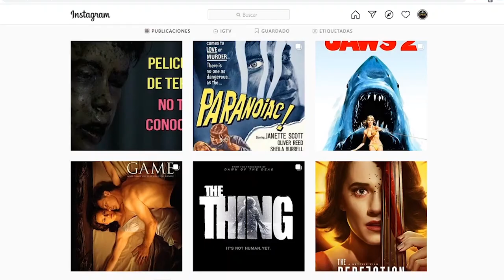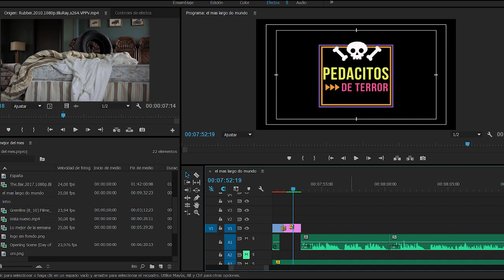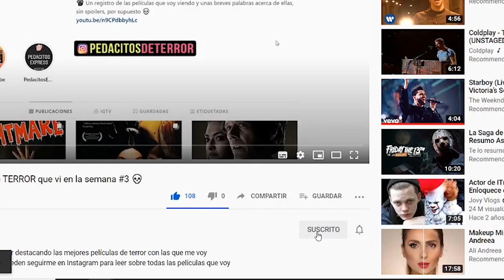Las MEJORES peliculas de TERROR que vi en el mes: Next Door, El Bar, Rubber y Taste of Fear 💀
Estas son algunas de las mejores peliculas de terror que vi en el mes de Agosto.  Ustedes que estuvieron viendo? 🤓